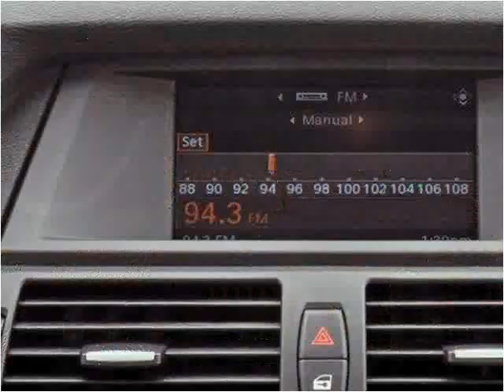2009 BMW X6 Used Cars Lake Worth FL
This 2009 BMW X6 is available from Off Lease Only .